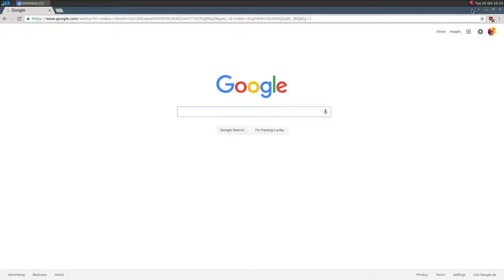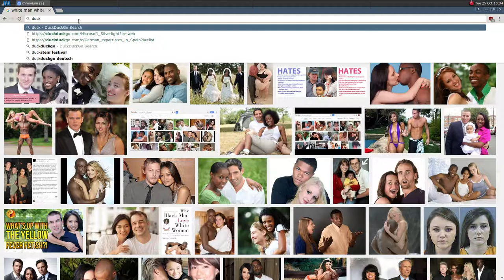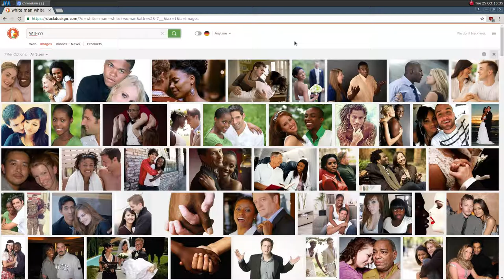white man white woman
Try to Google it by yourself..